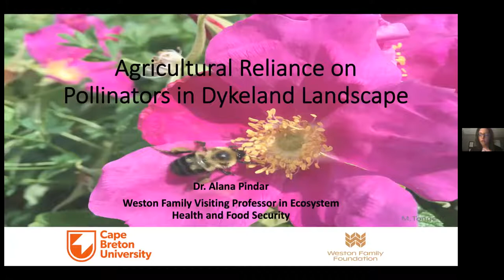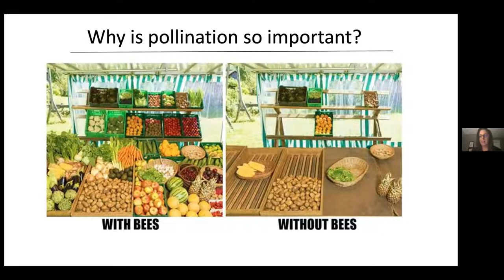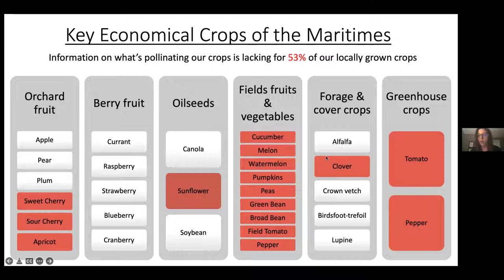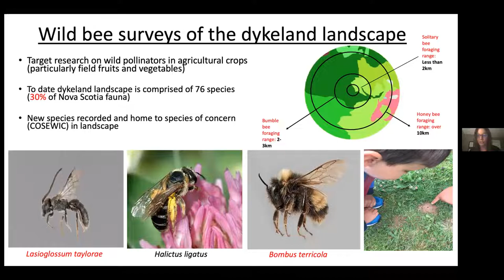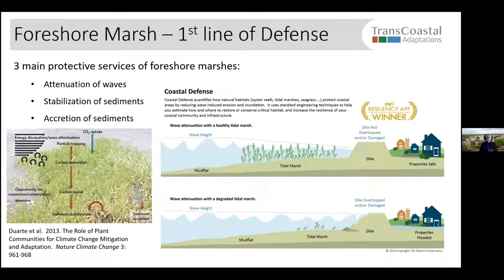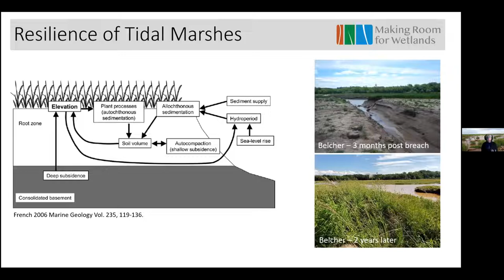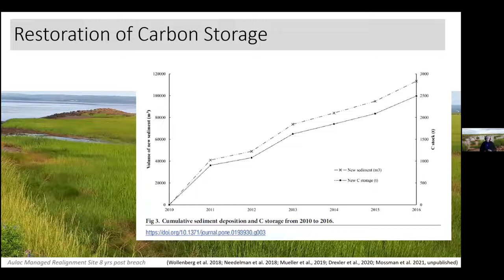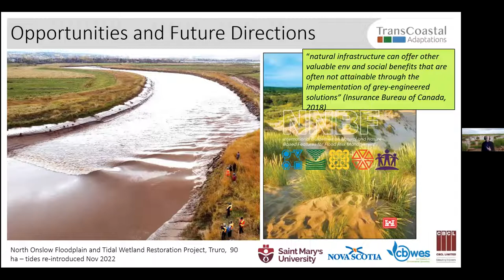[Tidal Wetland Restoration & Ecosystem Services in the Bay of Fundy Dykelands (Part II & Questions)]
Join Dr. Kate Sherren (Dalhousie University), Dr. Jeremy Lundholm (Saint Mary’s University), Dr. Alana Pindar (Cape Breton University) and Dr. Danika Van Proosdij (Saint Mary’s University) discuss their work to restore tidal wetlands in the Bay of Fundy Dykelands.

Synopsis: The Fundy Dykelands are a dynamic, working landscape threatened by sea level rise.

Communities are faced with deciding whether to shore up dykes to protect agricultural land, or move dykes back, allowing for tidal wetland restoration. Understanding these issues requires input from the physical, biological and social sciences.

This interdisciplinary panel will discuss how scientists are working with local communities to help restore resilience to our coastlines.